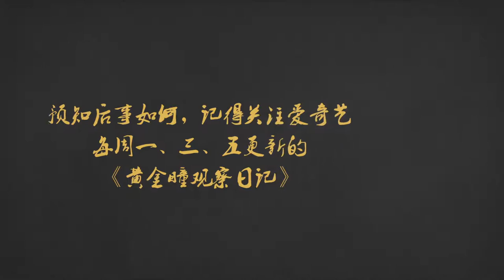180319 ZHANG YIXING 张艺兴 LAY EXO — The Golden Eyes bts